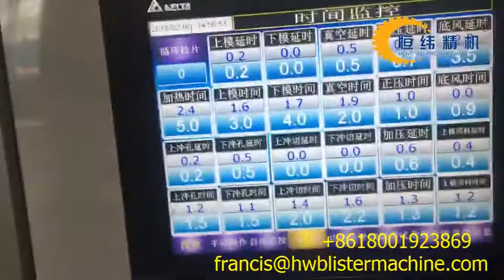How to make fruit box (fruit container) with ventilated hole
Fruit box is widely using in our life, we can see them in supermarket, fruit shop and so on.
So how to make fruit box (fruit container) with ventilated hole?
This is a good quesitons, now I will introduce a thermoforming from Shanghai YIyou to make them - HW850 four stations thermoforming machine including forming-punching-cutting-stacking.

If you want to know more info, please feel free contact Francis